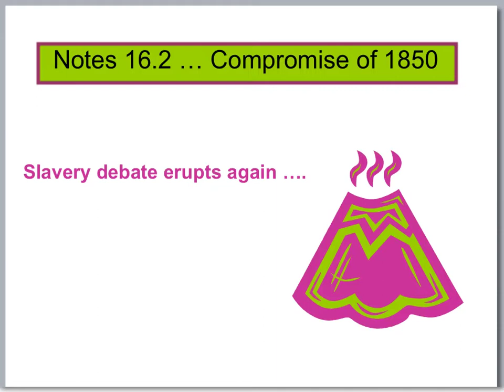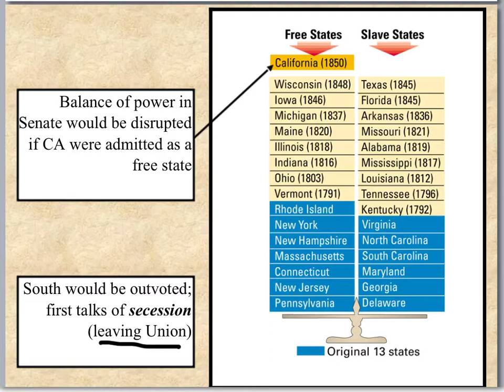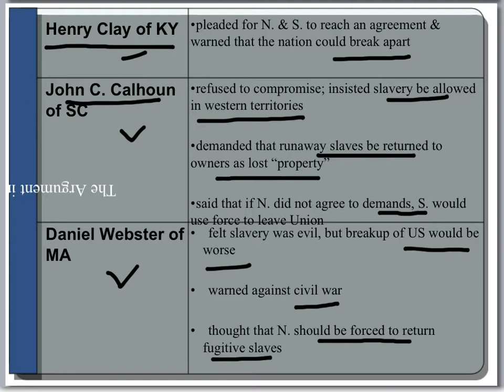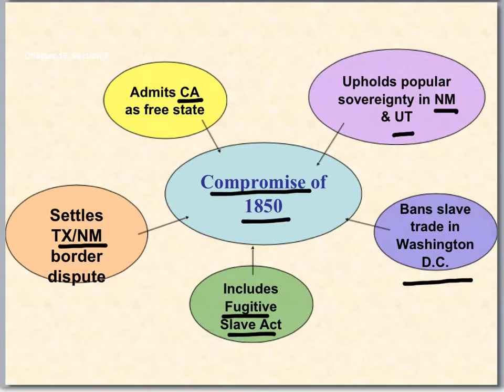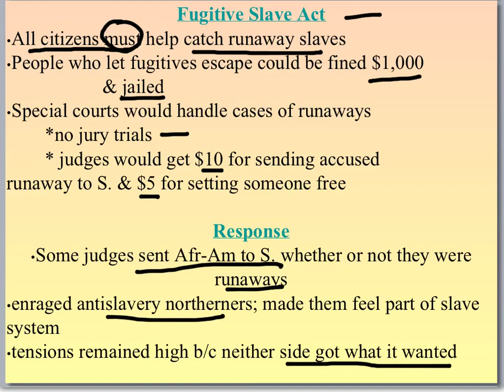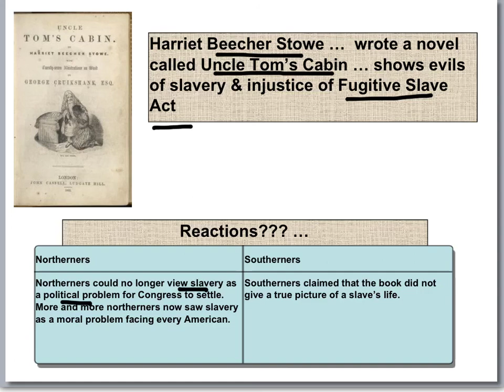16 2 The Compromise of 1850